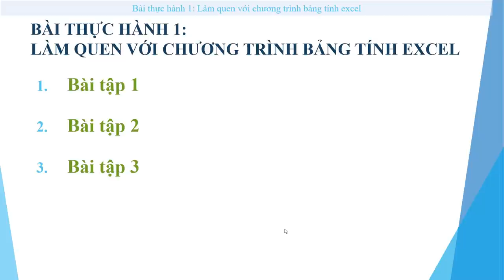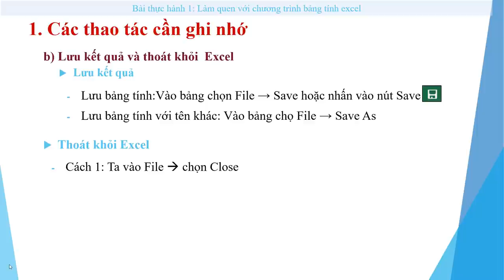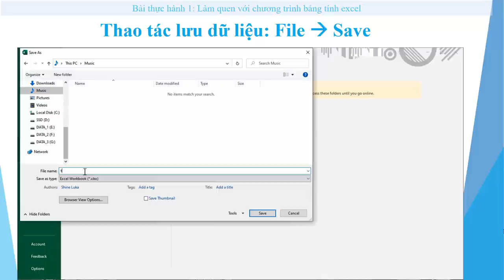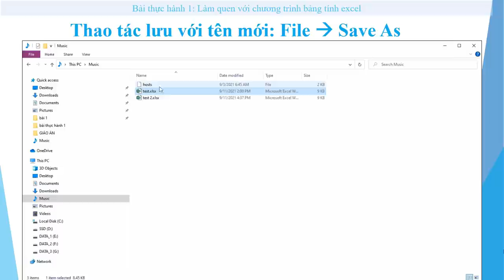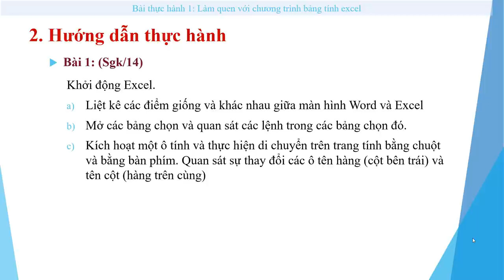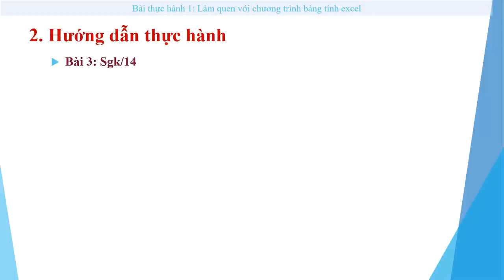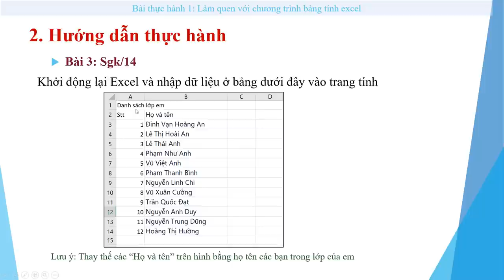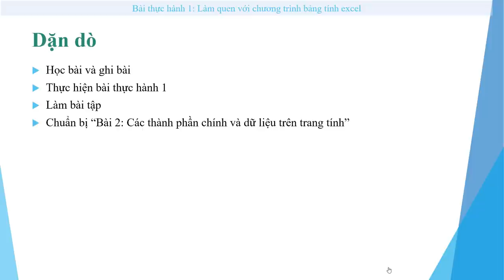TIN HỌC 7 (Tuần 2 / HK1) - BÀI THỰC HÀNH 1